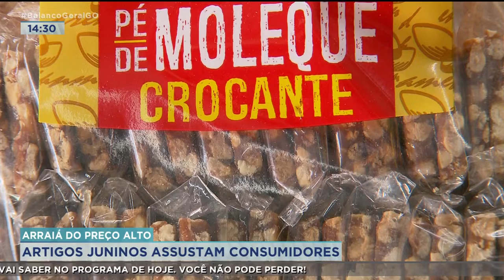ARRAIÁ DO PREÇO ALTO: ARTIGOS JUNINOS ASSUSTAM CONSUMIDORES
AS FESTAS JUNINAS SÃO AS QUERIDINHAS DE MUITA GENTE. SÃO COMIDAS TÍPICAS DELICIOSAS. TEM QUENTÃO, MILHO, PÉ DE MOLEQUE. MAS QUEM ESTEVE EM UM SUPERMERCADO NOS ÚLTIMOS DIAS PRA COMPRAR ESSAS DELÍCIAS JÁ PERCEBEU QUE OS PREÇOS ESTÃO BEM SALGADOS, NÉ?